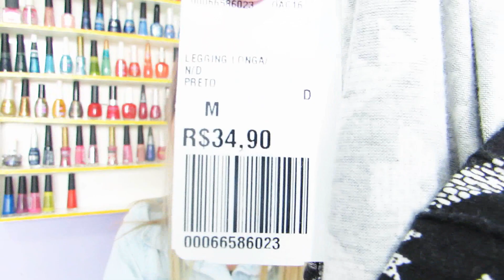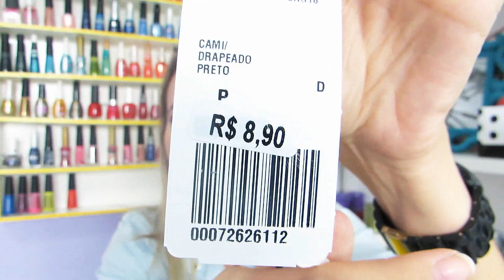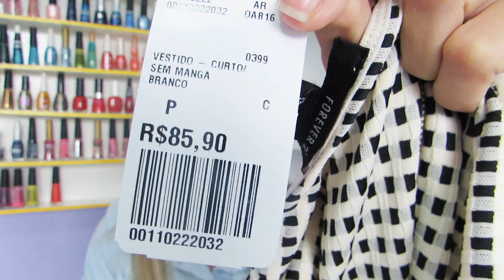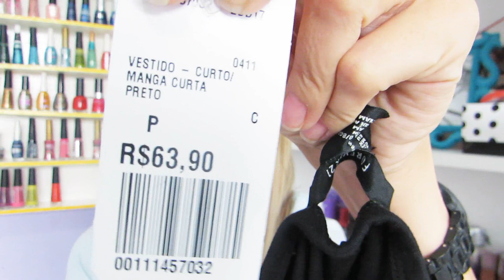Comprinhas Forever 21 Brasil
No dia 20 de março aconteceu no Rio de janeiro uma pré venda da Forever21. A loja chegou ao Brasil com lojas no Rio de janeiro e São Paulo, no vídeo mostro minhas compras e falo um pouco da loja, espero que gostem.